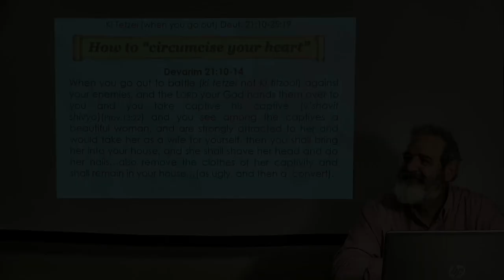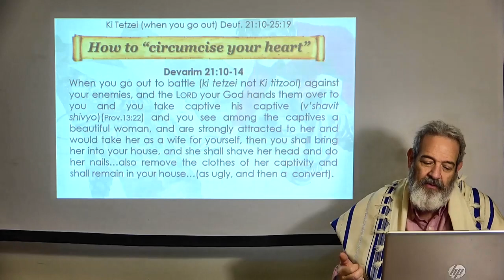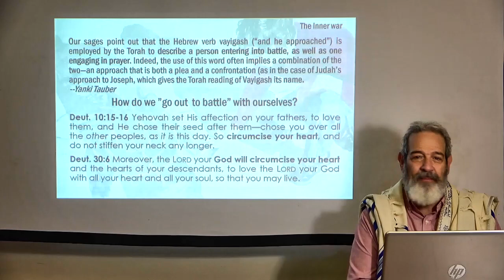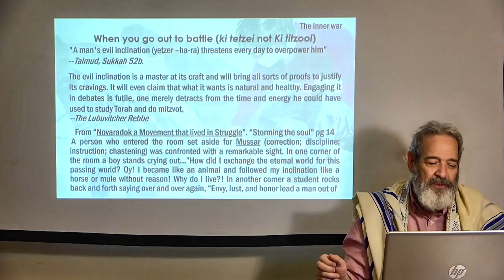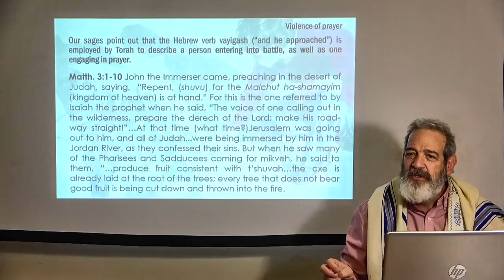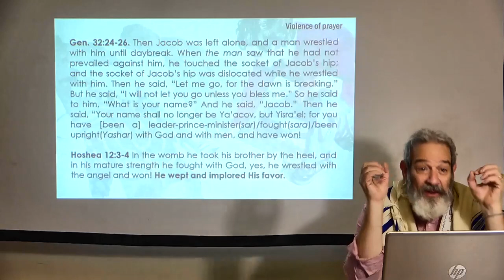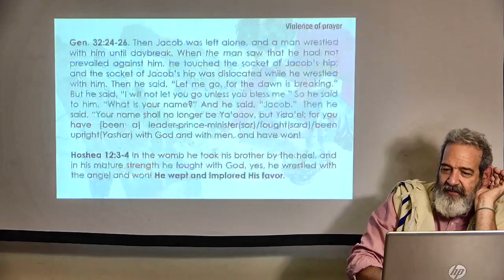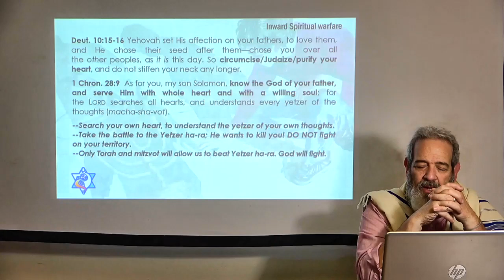2023.08.26 Parashat Ki Tetzei (when you go out) Deut 21:10-25:19 How to "circumcise your heart"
Rabbi Michael Washer
Congregation Lev Tzion, El Paso TX